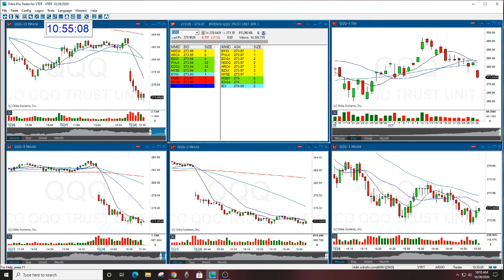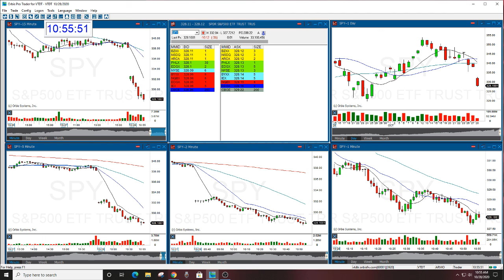MARKET REVIEW 10-28-2020